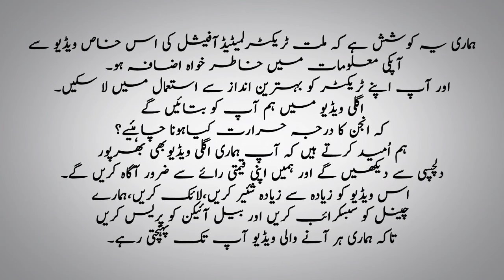Millat Kissan Rehnuma (Ep # 25 in Pashto) د ټراکټور توپیر قفل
Kissan Rehnuma (Ep # 25 in Pashto) د ټراکټور توپیر قفل